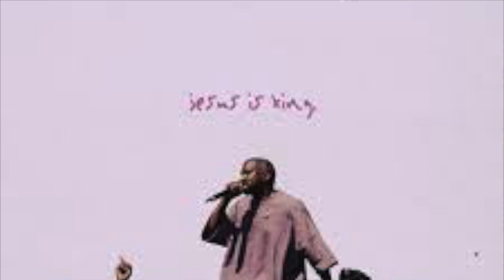Kanye West Cancels Rap Music Now a Gospel Artist Kim Kardashian not ready for change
Kanye West Jesus is king, Cancels Rap Music Now a Gospel Artist
Kanye sat down with Beats 1, Apple Music and Big Boy to discuss his new album Jesus is King, him being cancelled, his political views and how he is on a spiritual journey to praise Jesus. In a episode of Keeping up with the Kardashians, Kim Kardashian West isn't so happy with Kanye disapproval of her met gala dress while on his spiritual quest.